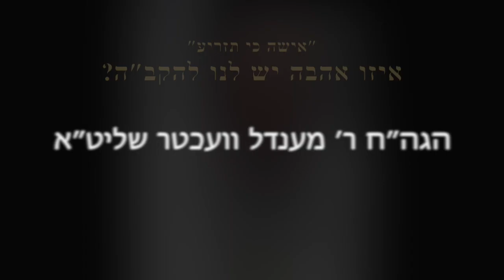הגה״ח הרב ווכטר שליט״א - אישה כי תזריע - איזו אהבה יש לנו להקב״ה?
שיעור חסידות עם הרה"ג הרב וועכטר שליט"א

לומדים ליקוטי תורה לפי סדר הפרשה

כל בוקר בשעה 07:45
בשידור ישיר בערוץ היוטיוב של הרב
ובאפליקצית זום בקישור המצורף

אפשר להאזין גם דרך קול הדף בטלפון - 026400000
לוחצים 9 לשידור חי